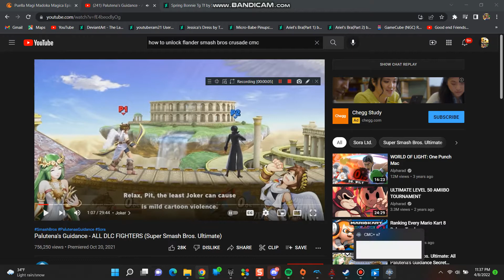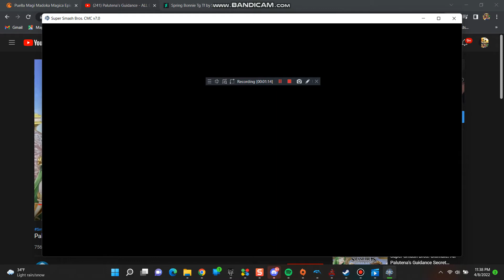Super Smash Bros CMC+ Unlocking Flandre Scarlet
Today We Are Going to Unlock Flandre Scarlet (TouHou) Hint: You Must Beat The Milky Way Wishes mission as bowser (Super Mario) Or Sakuya Izayoi (TouHou) Plus Super Smash Bros Crusade CMC+ V7.0 Is On dolphin 5.0! Who wants to play? And leave a fucking like on me. and happy fun saturday! And stay tune for more skill age franchise. and the link for the wiki is this thing.